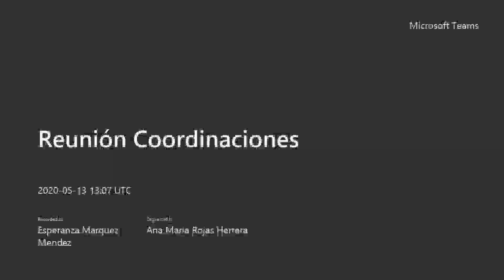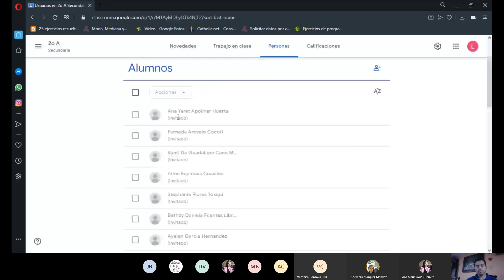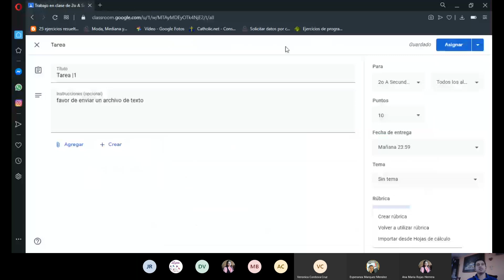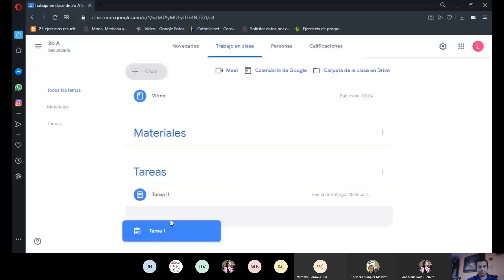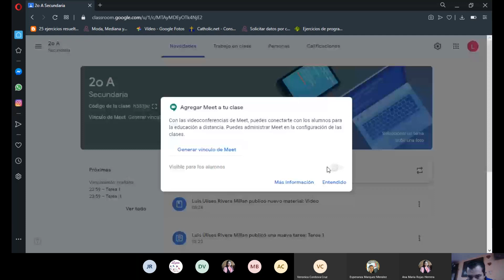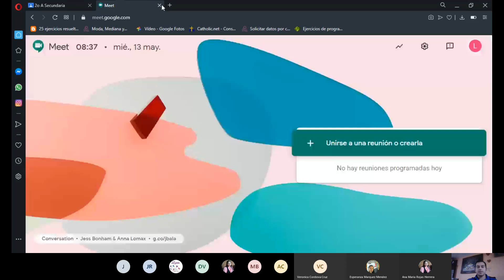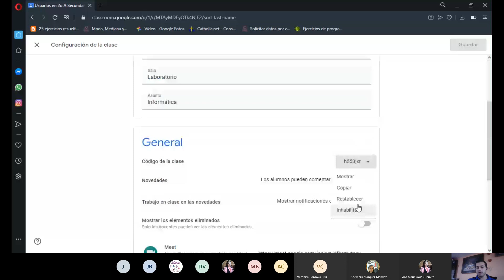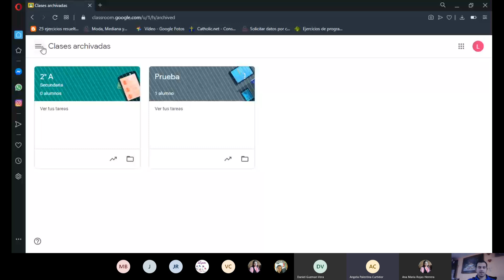MAP Tutorial para profesores Classroom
Para reafirmar conocimientos en la práctica